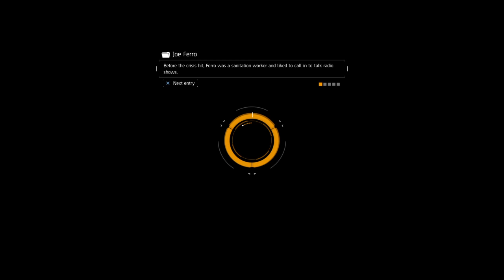The Division - Dark Zone team play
the division dark zone rogue / manhunt action with aclan111, tacocat__tacocat, & friends...we live stream it all... kills, deaths, etc etc...

OG_RogueLife Team
aclan111 aka \ˈā\ clan
BronsonM4 aka macho man randy savage
maneljoao444 aka manny
tacocat__tacocat aka tacocat or taco
Timothy22LSU aka tim
daniportugal07 aka dani
iamdcar aka dcar
LuciusChrist23 aka lucious